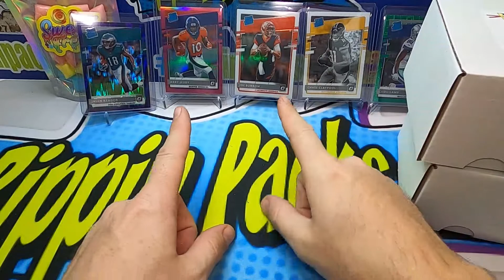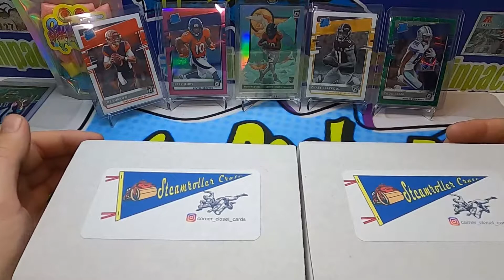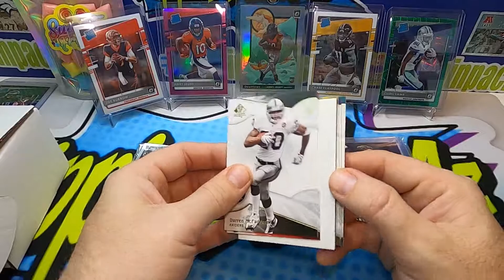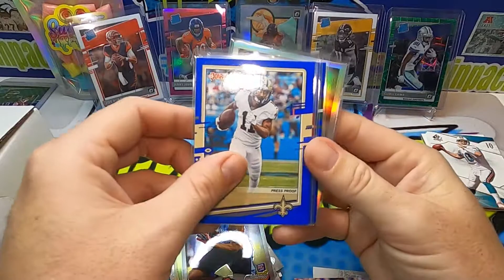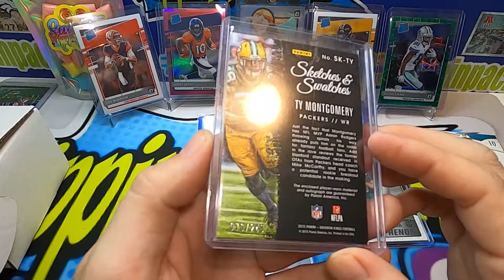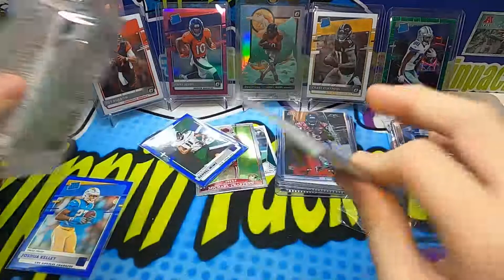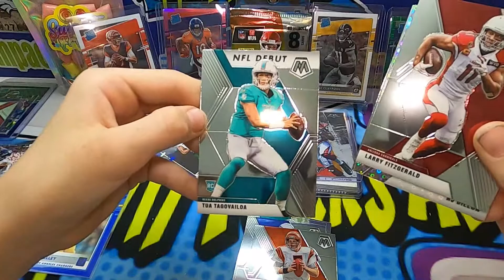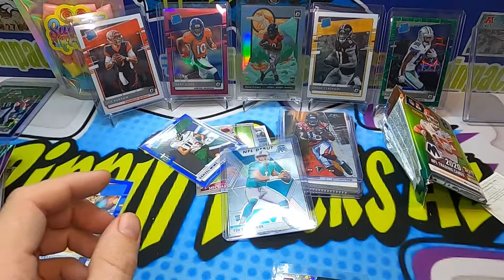STEAMROLLER CRATE GIVEAWAY!! GIVING AWAY ONE STEAMROLLER CRATE BOX!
EBAY SELLER ID-pacho042291
1 HOBBY PACK
bonus prizes include mosaic mega box and optic blaster!!!